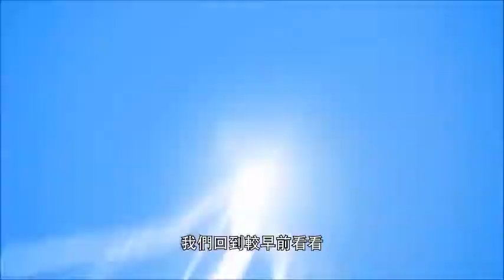電力工作篇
職安警示旨在透過一些嚴重或致命的工傷意外，提醒僱主╱承建商及僱員採取必要的安全及健康措施，以避免悲劇重演。